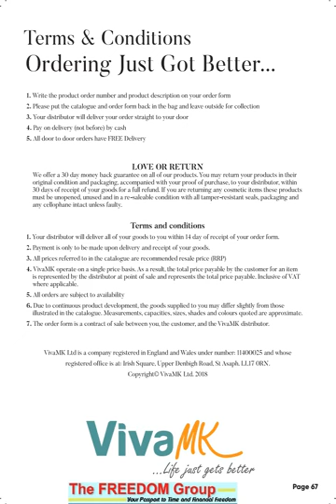VivaMK Christmas Essentials Catalogue 2018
This is the place to  come to if you are looking for:
kleeneze company
Kleeneze Scam
Kleeneze Global
Kleeneze International
Kleeneze Europe
How To Start Kleeneze
Kleeneze wales
Kleeneze UK

kl891663